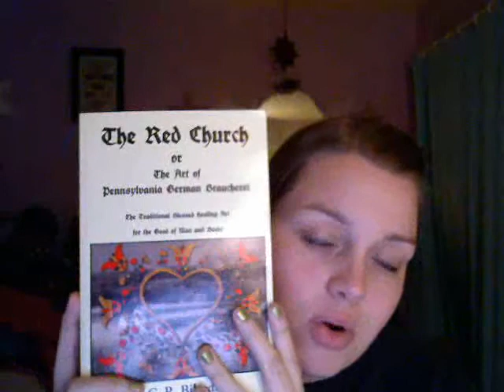Books on Folk Magic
Some of my favorite books on Folk Magic that I recommend as well as some I just got recently and cannot wait to dive into! What are YOUR favorite books on Folk Magic?